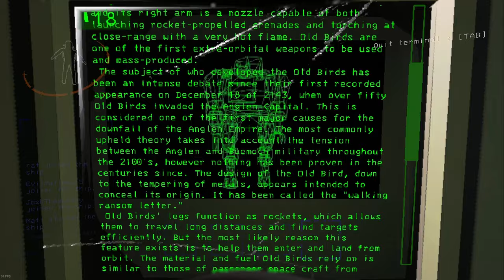We tested out the next Lethal Company Update (v50 BETA)(Apr01) - (uncut)